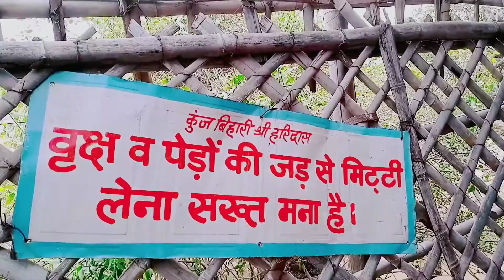वृंदावन में निधिवन -क्या यहां पर सच में करते हैं श्री कृष्ण रासलीला?